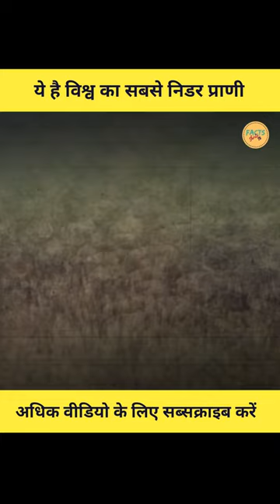ये है विश्व का सबसे निडर प्राणी Honey Badger | Amazing Facts About Animals in Hindi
ये है विश्व का सबसे निडर प्राणी Honey Badger | Amazing Facts About Animals in Hindi | Amazing Wildlife Animal Facts | Facts in Hindi

Special credits : pixabay

50-Inch Lightweight Tripod with Bag